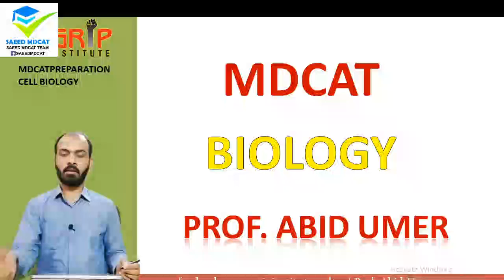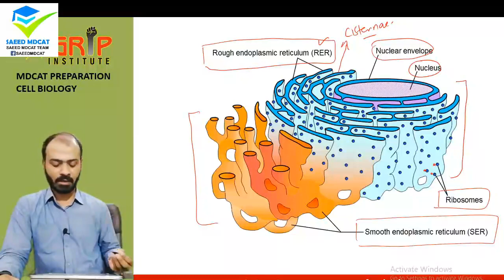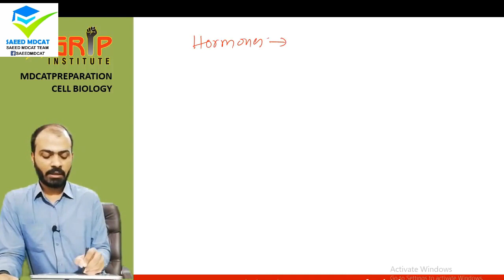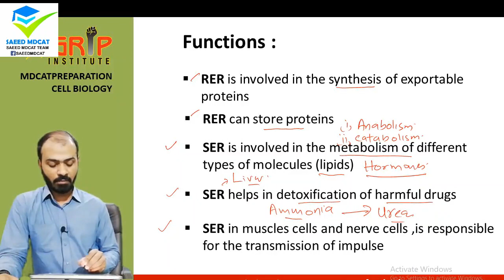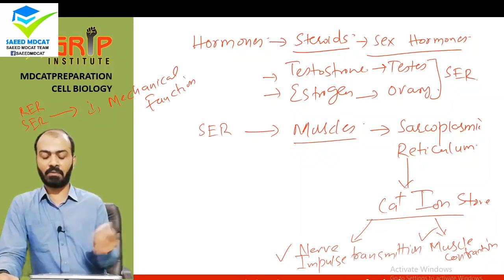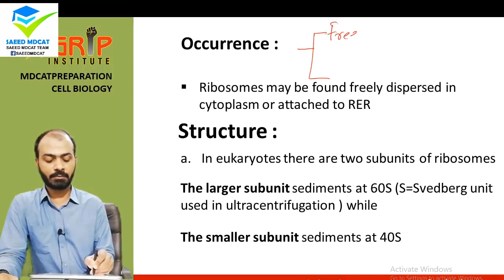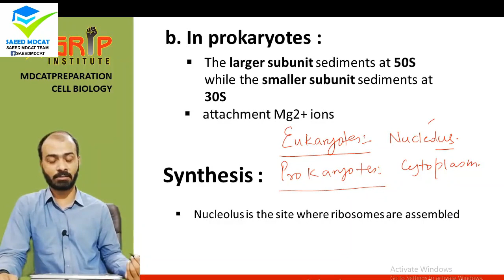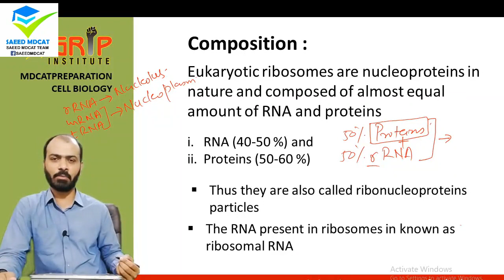NMDCAT☆ Biology|Topic BIOLOGY LECTURE 3 CELL BIOLOGY ENDOPLASMIC RETICULUM & RIBOSOMES